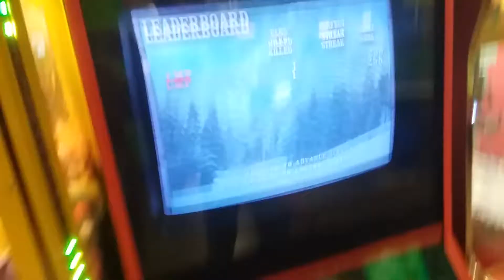Cows eat butt